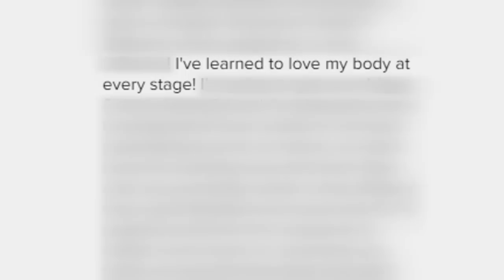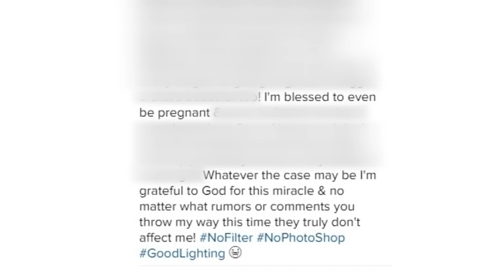Kim Kardashian: Naked selfie shows off her baby bump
Kim Kardashian shows off her baby bump with a naked selfie to prove she’s not using a surrogate for baby number two. Report by Asana Greenstreet. Test